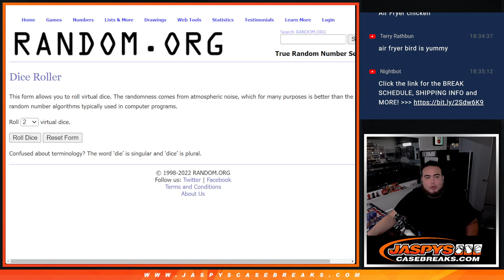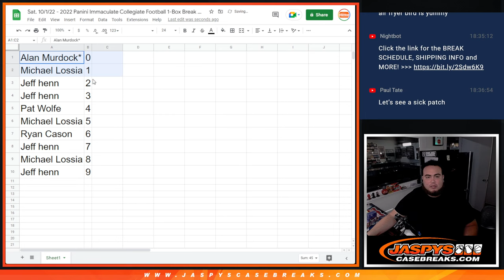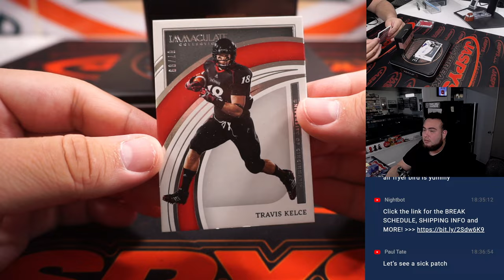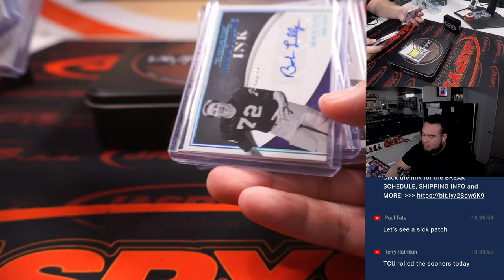Sat. 10/1/22 - 2022 Panini Immaculate Collegiate Football 1-Box Break #5 *RNB*